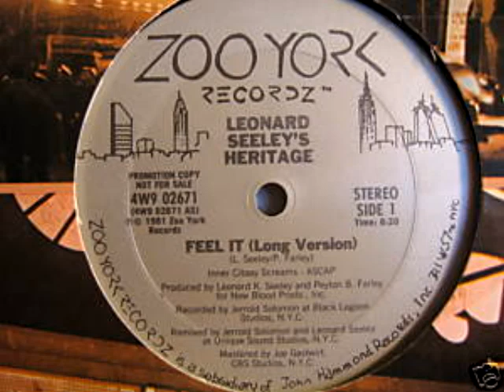Leonard Seeley's Heritage -- Feel It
Label: Zoo York Recordz
Catalog#: 4W9-02671
Format: Vinyl, 12", Promo
Country: US
Released: 1981
Feel It (Long Version)  6:20